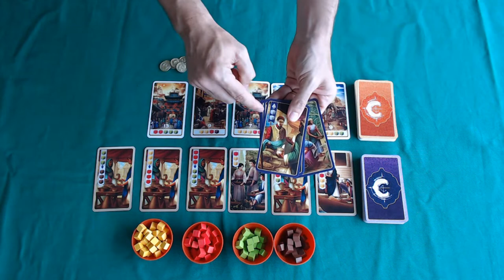Aprenda em Minutos - Century Rotas das Especiarias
Edu Pomper apresenta as regras do Century: Rotas das Especiarias, primeiro jogo da trilogia Century, lançado no Brasil pela DEVIR.